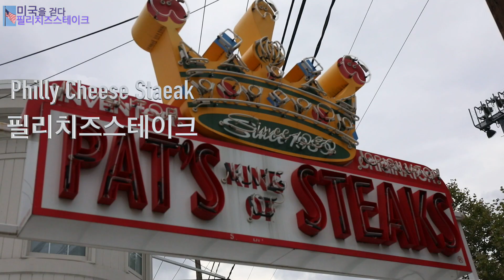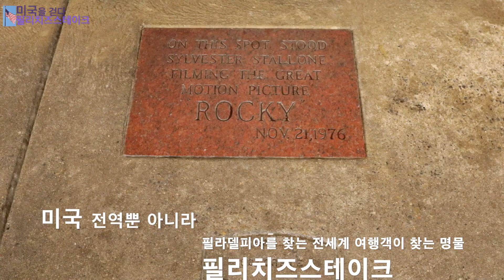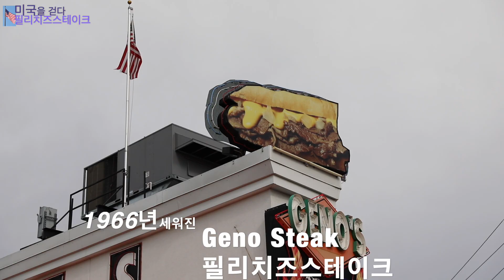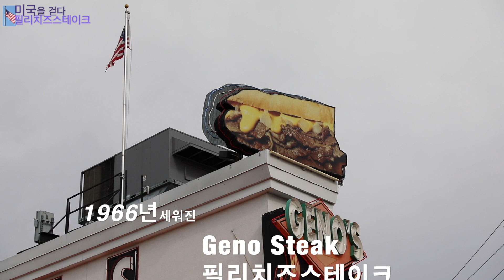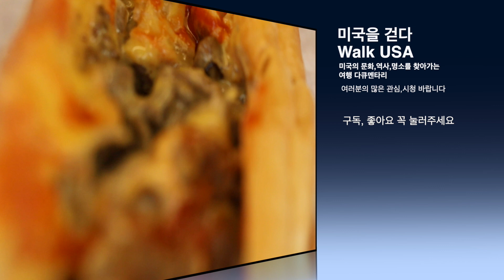Philly Cheese Steak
This video is about 미국테마기행 Journey to America
 A travel documentary that meets culture and history across the United States and visits famous places.
 As a traveling documentary, you can meet speculation, relaxation, and hidden stories.

미국을 걷다는 미국 곳곳의 문화와 역사를 만나고 명소를
찾아가는 여행 다큐멘타리로써 사색과 쉼 그리고 숨져진 이야기를 만날 수있습니다.